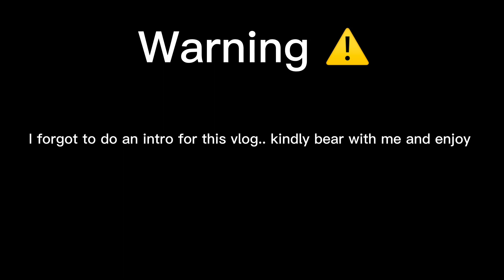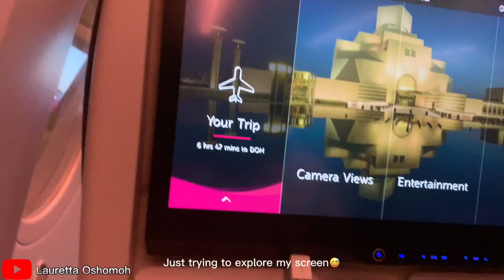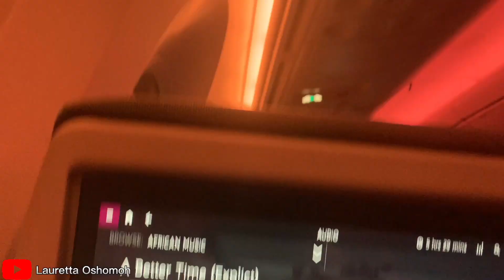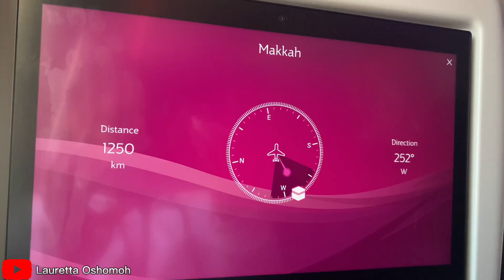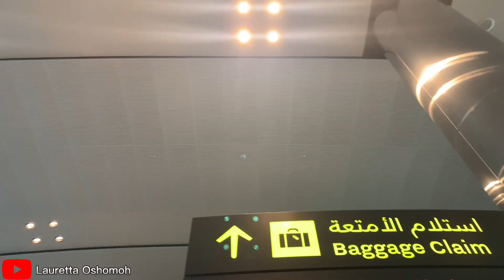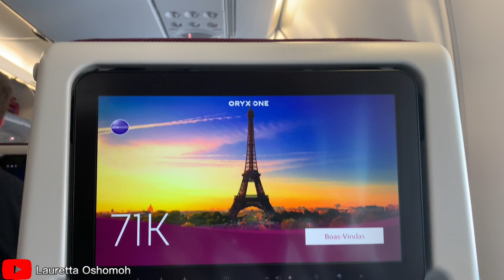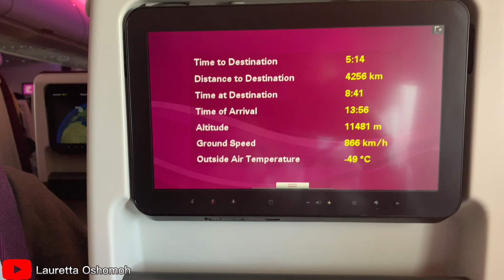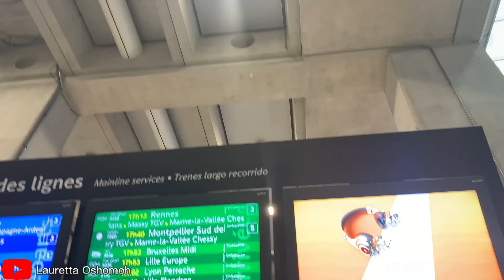TRAVEL WITH ME TO PARIS,FRANCE 🇫🇷|| Traveling abroad for the first time with Qatar airways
This was such an exciting trip for me and I hope you feel as much excitement watching this as I did on my day of travel. Come along with me💃🏾💃🏾💃🏾💃🏾

LET’s Take the CONVERSATION Further

FAQs about me:
Name: Lauretta Oshomoh
Occupation: Law + Tech (No code techie)
State of Origin: Edo State
Interests: Law, Tech, traveling, Research, Writing, Content creation, etc.

1. Vlog Intro music: Music by Mak Mon, Dusty - Cruise
2. Channel intro music: I Love You - Panthurr